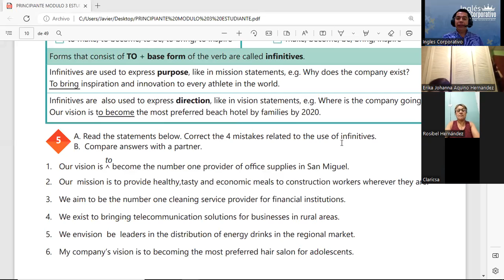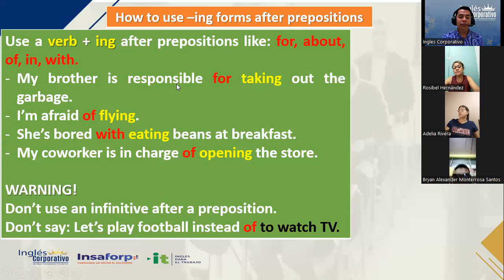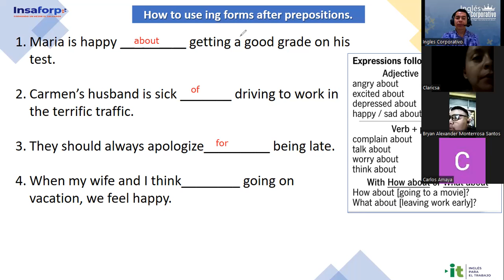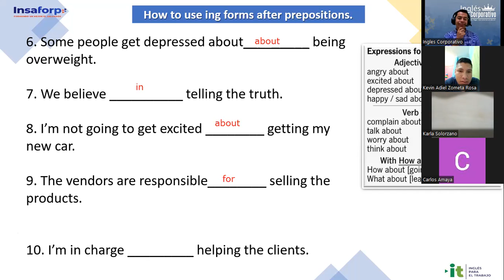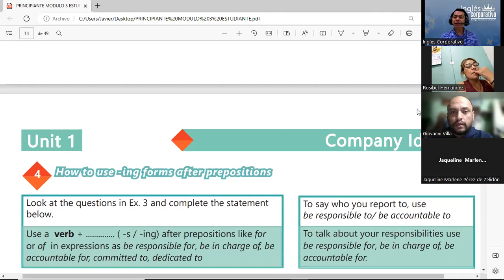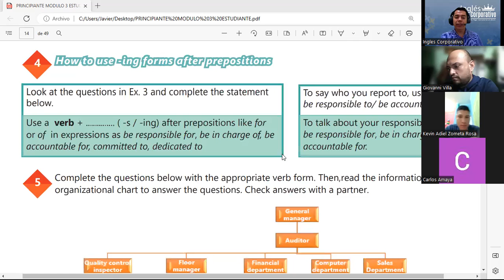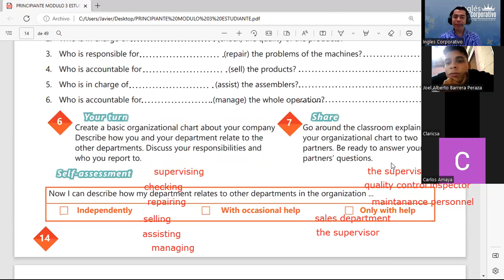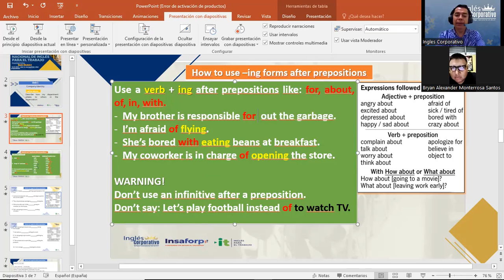Session 2-26-01-23-29750-8048-0009/2023-Gómez-How to use ing forms after prepositions